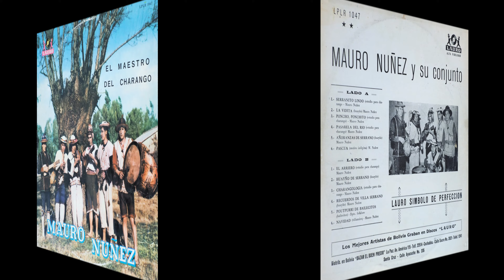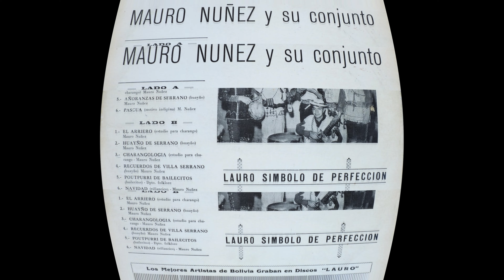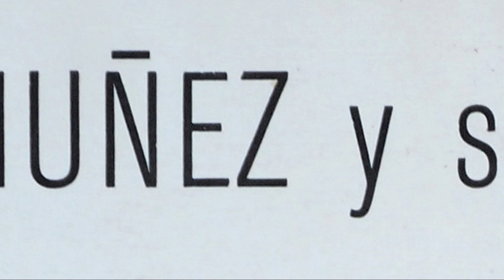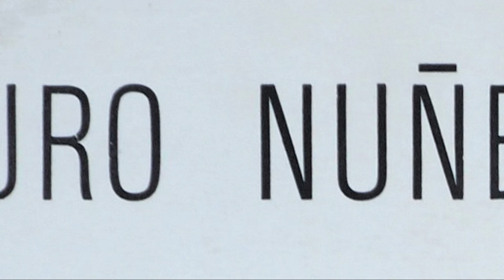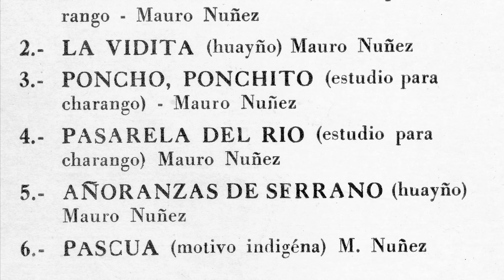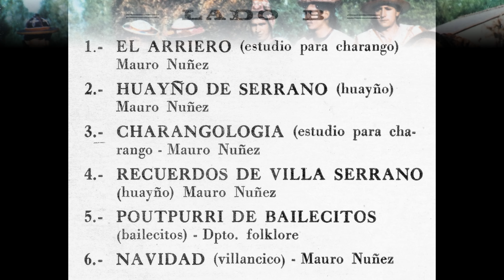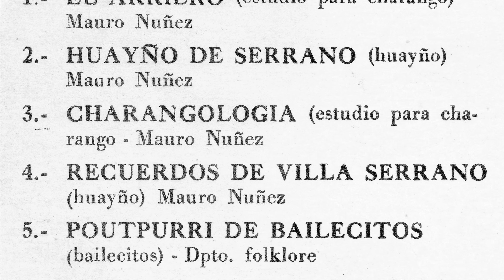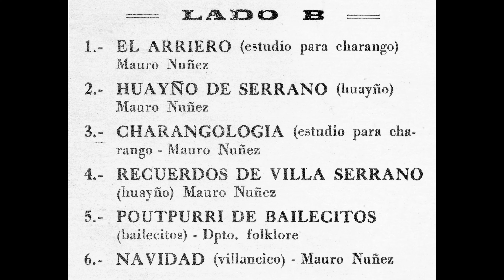Mauro NUÑEZ y su Conjunto - El Maestro del Charango (Año desconocido)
Documentación sobre Mauro Nuñez: Ver enlace al final de la página

PROGRAMA :

00:00 01.- SERRANITO LINDO (Estudio para Charango)
                   Mauro Nuñez
03:21 02.- LA VIDITA (Huayño)
                   Mauro Nuñez
06:21 03.- PONCHO, PONCHITO (Estudio para Charango)
                   Mauro Nuñez
09:42 04.- PASARELA DEL RIO (Estudio para Charango)
                   Mauro Nuñez
13:30 05.- AÑORANZAS DE SERRANO (Huayño)
                   Mauro Nuñez
15:32 06.- PASCUA (Motivo Indigéna)
                   Mauro Nuñez
17:42 07.- EL ARRIERO (Estudio para Charango)
                   Mauro Nuñez
20:39 08.- HUAYÑO DE SERRANO (Huayño)
                   Mauro Nuñez
22:38 09.- CHARANGOLOGIA (Estudio para Charango)
                   Mauro Nuñez
26:06 10.- RECUERDOS DE VILLA SERRANO (Huayño)
                   Mauro Nuñez
28:35 11.- POUTPURRI DE BAILECITOS (Bailecitos)
                   Dpto. Folklore
32:14 12.- NAVIDAD (Villancico)
                   Mauro Nuñez

Se puede escuchar el otro disco "El Inmortal Mauro Nuñez" en el canal de Jean-Jacques Borderes